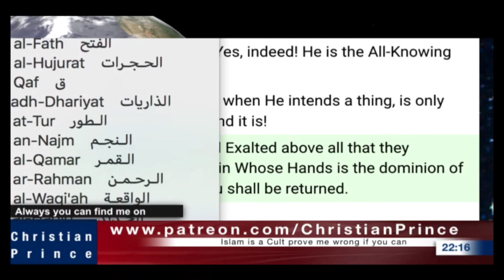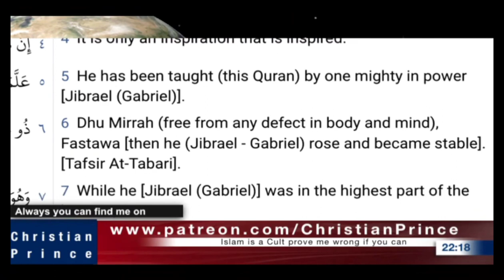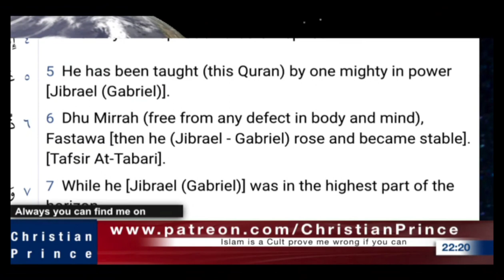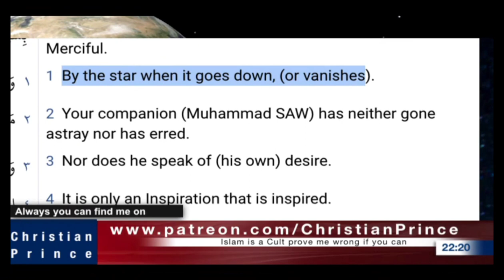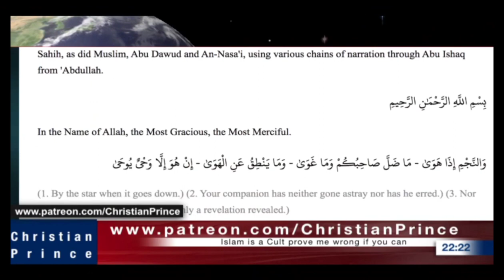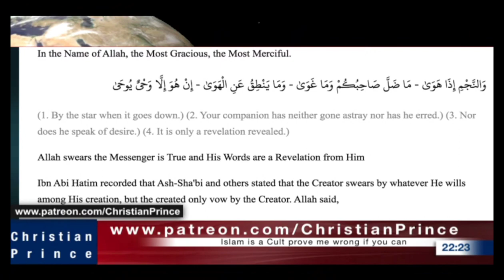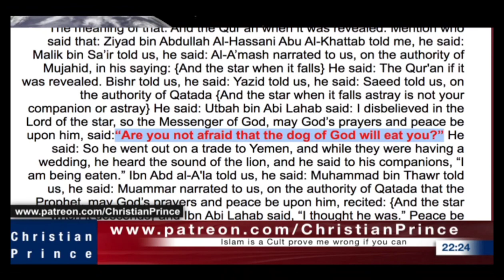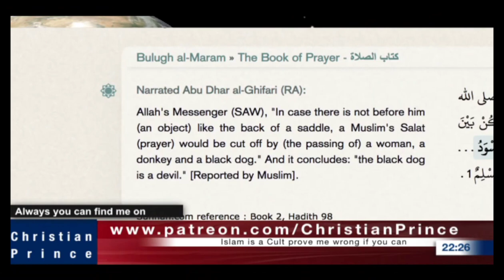Allah Has A DOG?🤣 ft Christian Prince.